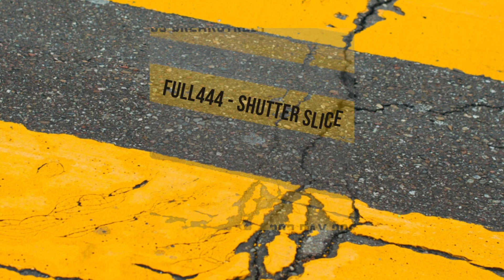Happy Acid World Day 2023 - 12h Live Stream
⏣▼⏣▼⏣ ⏣▼⏣▼⏣ ⏣▼Happy Acid World Day 03/03/2023▼⏣▼⏣ ⏣▼⏣▼⏣ ⏣▼⏣▼⏣
This 3rd of March, 303BreakStreet presents: Happy Acid World Day 2023.
A 12 h Acid livestream featuring all our 303Breakstreet digital and vinyl releases.

🎞️ Video by 303Breakstreet

🤝 Support 303Breakstreet 🤝